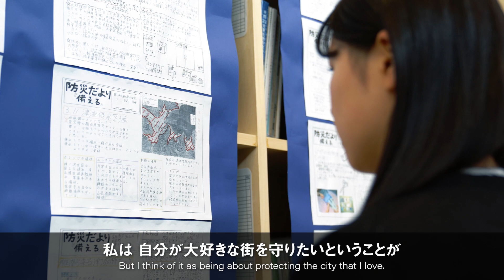感謝のメッセージ 大学生 洞口留伊（岩手県釜石市）【東北ハウス「感謝のパネル」動画】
東日本大震災から10年経った今、震災による苦難を乗り越え、被災地で奮闘する方々の震災復興に関するエピソードと、復興支援に対する感謝の気持ちをご紹介します。

本映像は、大学生の洞口留伊氏（岩手県釜石市）からのメッセージです。